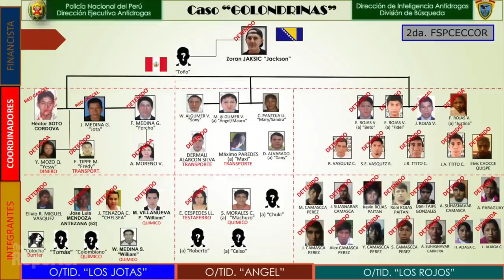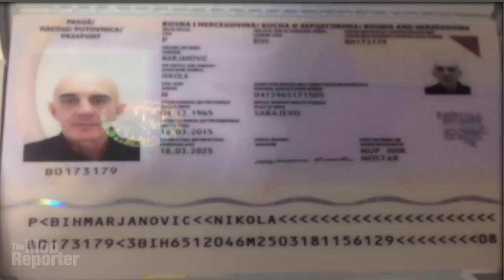Tunnel into max security prison shows power of shadowy kingpin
A huge tunnel dug into prison to free powerful crime kingpin; shines light on little known organized crime group. A 650-foot long tunnel burrowed under the walls of a high-security prison was discovered in Peru this week — and that's not even the most interesting part. Let me tell you about it.
The Mob Reporter here with news of a stunning feat of underworld infrastructure linked to one of the most successful global kingpins.
The tunnel in Lima, Peru, stretched more than 200-metres long about 10-metres underground, was high enough to stand upright in — and was well on its way to making it to the prison’s dining hall, where inmates eat their meals. The tunnel was rough hewn and supported with wooden beams. It required a significant construction crew and technical engineering.
The entrance was in a block of homes and well camouflaged. The earth they extracted as they dug was carted away by truck at night. Police say events forced the tunnel to be built in two stages.
The tunnel has been linked to a shadowy international criminal organization known as Group America. That link is this man: Zoran Jakšić, a 60-year-old Serbian kingpin. The Organized Crime and Corruption Reporting Project has been documenting Group America for years, tracking its activities through countries and across continents. Here’s a link to their reporting
With their roots in the Balkans and business around the world, including an alleged boss living in New York, the members of Group America have weathered a flurry of international police operations over years: In Italy, the United States, Britain, Greece, South Africa, Argentina, Spain, Serbia, Netherlands, Brazil, Germany, Croatia, Australia and Austria among them.
Now this is what ties the story of Group America to the prison tunnel. In 2016, police in Peru stumbled onto a trafficking plot and it turned out to feature Jakšić and others. By the time it was wrapped up, police were calling it a Mega-Operation using the codename of the Spanish word for Swallows, after the little birds, but when they arrive to arrest Jakšić, he’d already flown the coop. Three months later he was finally captured trying to cross the border into Ecuador.
He was sentenced to 25 years in prison. Here he is appearing in court in Peru, as shown on Justicia TV. Here is a link to the full video
Jakšić was placed in Miguel Castro Castro Prison in Lima. He was housed in the pavilion where the tunnel’s trajectory would have taken it. In February 2019, he and a Mexican colleague were suddenly transferred out of the prison that was built adjacent to a bustling urban sprawl, to a maximum-security facility further north after an escape plot was uncovered. Peru’s penitentiary director said the tunnel was originally started to free Jakšić and construction stopped when they were transferred. But the tunnel head was never found.
Last month, officials learned tunnel excavation resumed and a search in the vicinity around the prison intensified. They discovered the source on Dec. 7, 2020.
Ground penetrating radar is being used to trace the tunnel and ensure it did not breach into the prison property. An investigation is underway. The government has promised a review, not only of this tunneling effort but of all high-security prisons where high-value prisoners are being held. May I humbly suggest they start with the prison where Jakšić is now staying.